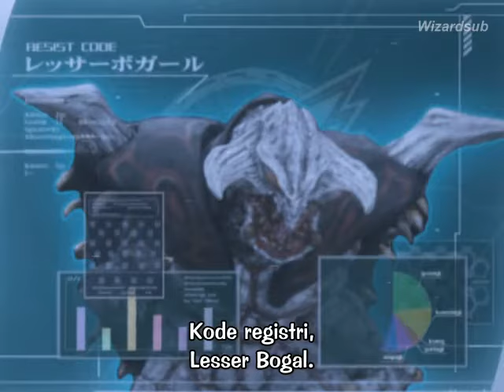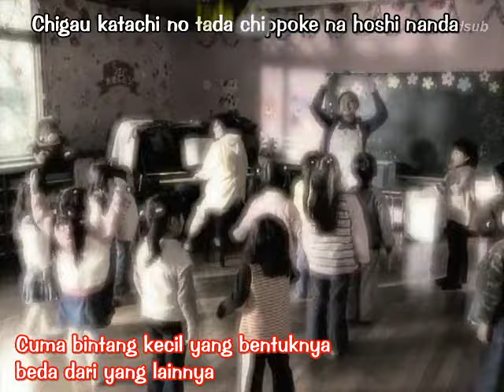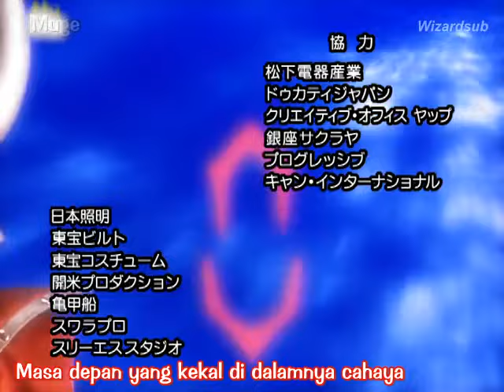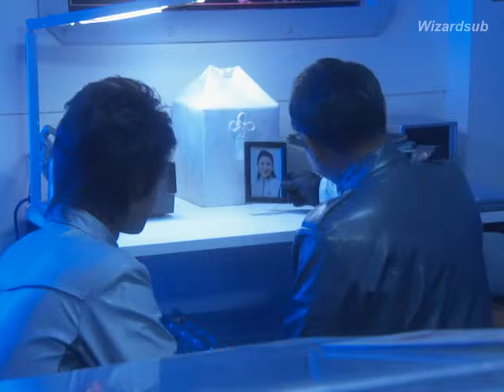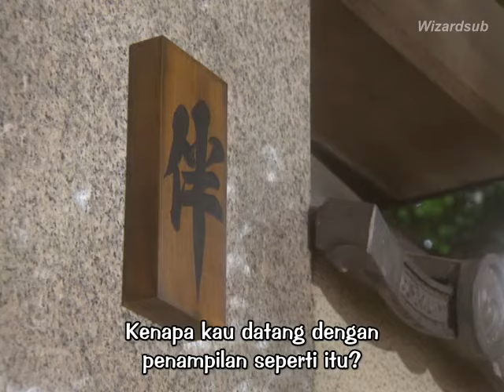Ultraman Mebius Episode 22 Sub Indonesia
Sumber Fansub by: Wizardsub